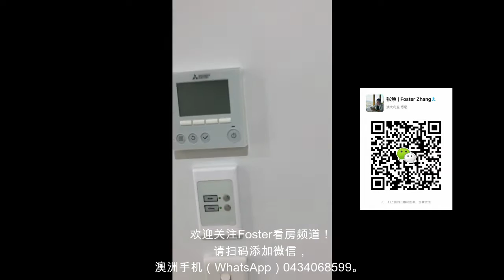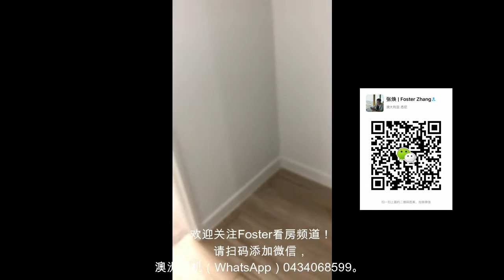Epping 全新现房 三房公寓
Epping Elan项目东北朝向三房公寓，安静，质量好，价格合理。步行5分钟到达Epping火车站。悉尼最好的小学和中学学区房之一。欢迎加我微信FosterZH了解详情。